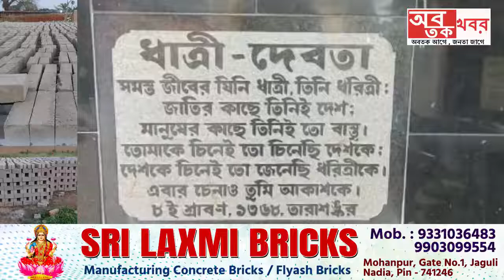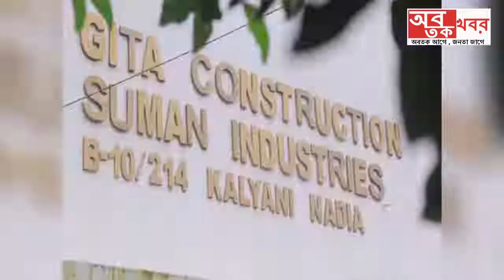"তারাশঙ্কর বন্দ্যোপাধ্যায়ের লেখা সঠিক অনুবাদের অভাবে নোবেল জয় করতে পারেনি।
"তারাশঙ্কর বন্দ্যোপাধ্যায়ের লেখা সঠিক অনুবাদের অভাবে নোবেল জয় করতে পারেনি।" এবার সেই প্রবাদকে কার্যত উড়িয়ে দিল সুইডিশ নোবেল কমিটি.